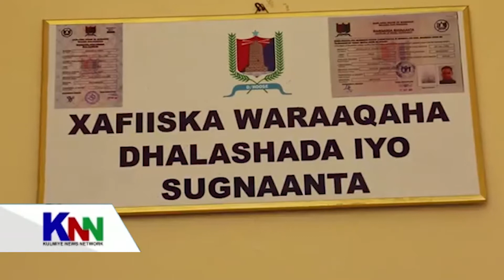DAAWO WARBIXIN KU SAABSAN MUSUQ & WAX IS DABA MARIN KA JIRTA XARUNTA DAD DHIGISTA G.BANAADIR.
DAAWO WARBIXIN KU SAABSAN MUSUQ MAASUQ & WAX IS DABA MARIN KA JIRTA  XARUNTA DAD DHIGISTA G.BANAADIR.